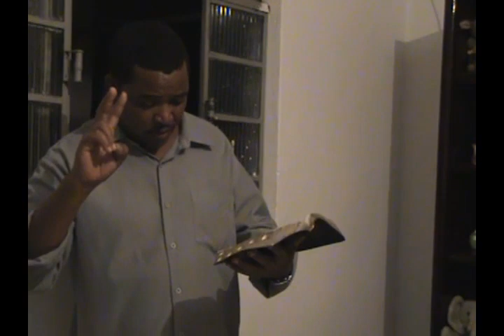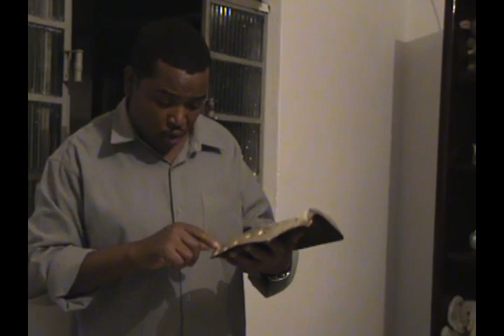O NEGRÃO ABENÇOADO;TESTEMUNHO ADRIANO IVONETE CALANGO